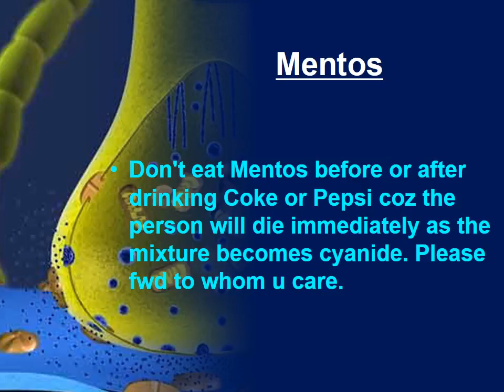SERIOUS HEALTH CARE MASSAGE EVERYONE SHOULD NOTE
IMPORTANT HEALTH INFORMATION